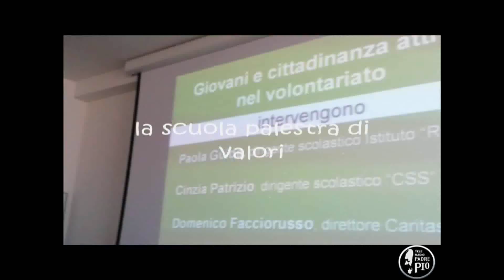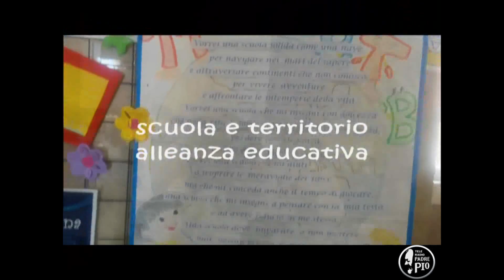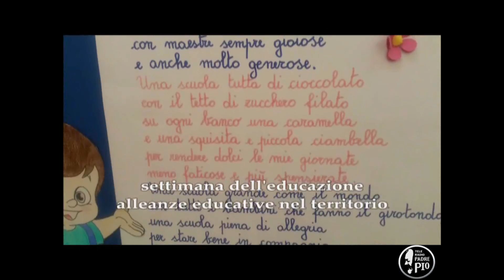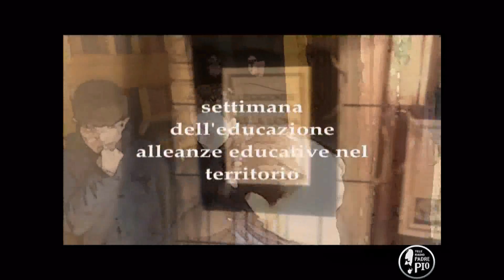Pianeta Caritas puntata 8 maggio 2014 Settimana dell'educazione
Con don Domenico Facciorusso